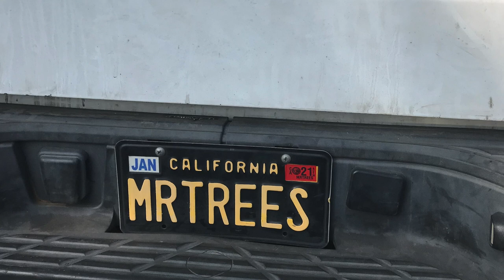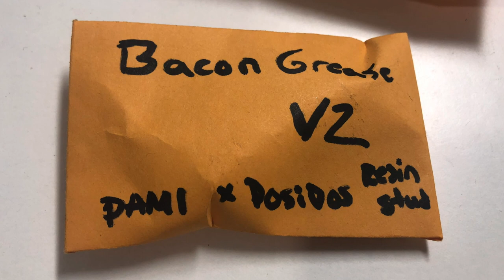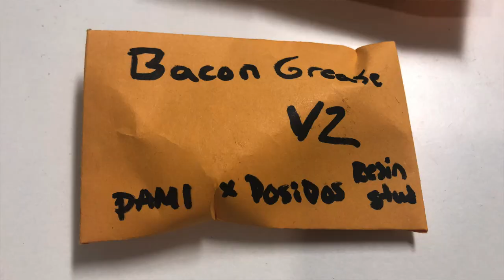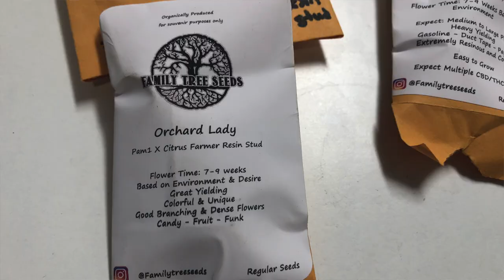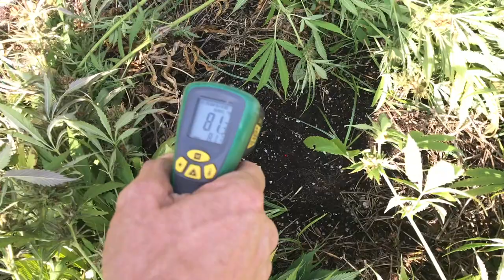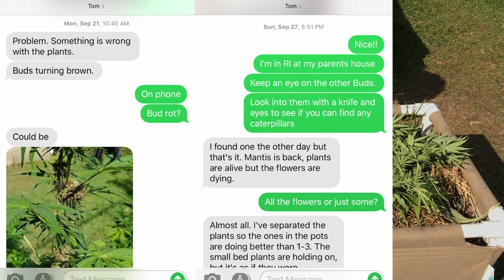Building Moth Netting for Cannabis Plants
Tyler from Family Tree Seeds stopped by Tom's house to show Tom how to set up a simple Moth netting system next season when the ladies begin to flower. Corn earworm moths show up to the party just as cananbis plants go into flower. They lay their eggs on the leaves. The caterpillar live in and feast on the buds.

We also sampled some of the flower Tyler harvested this season:

Dog Beach #2
Dog Beach #3
Mega Babe
Pam
Dog Walker OG backcross

and decided which of his seed packs we're going to pop and put in the care of Tom's green thumb.

Orchard Lady (Pam1 x Citrus Farmer Resin Stud)
Wicked Witch (cherrygasm x 3D CBD Skunk Haze)
Hubble F-1 (Dogwalker OG x Flamingo Ringo)
Bacon Grease V2 (Pam1 x Dosidos Resin Stud)

We settled on the Hubble F-1. Family Tree Seeds available shortly.

And if Robocop and Edward Scissorhands had a baby, and that baby were crossed with the man in the yellow hat, they would birth Tyler with two Felco F-820s as arms. He sliced through fat stalks like a hot knife through butter. We chopped (mercy killed) the ladies and left the plants in the grassroots fabric pots raised beds to decompose for the next round.

FCP5